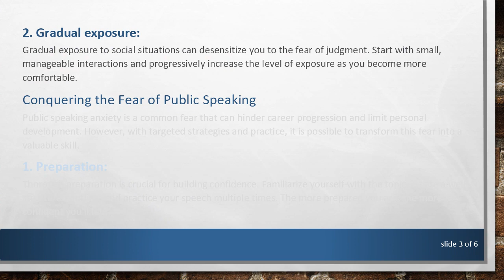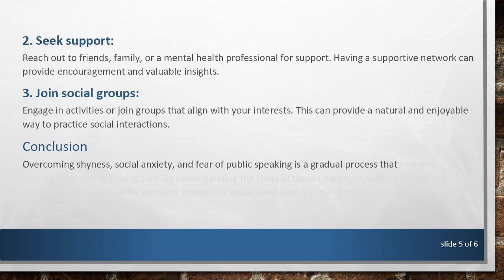Overcoming Shyness, Social Anxiety, and Fear of Public Speaking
Explore effective strategies to conquer shyness, social anxiety, and the fear of public speaking. Gain insights into practical steps, self-help techniques, and gradual exposure methods to build confidence and thrive in social situations.

Shyness, social anxiety, and fear of public speaking are common challenges that many individuals face. These feelings can be debilitating, affecting personal and professional growth. However, it's essential to recognize that overcoming these barriers is possible with patience, persistence, and strategic efforts. In this guide, we will explore practical steps and techniques to help you navigate and conquer shyness, social anxiety, and the fear of public speaking.

Understanding Shyness and Social Anxiety

Shyness and social anxiety often stem from a fear of negative judgment, rejection, or embarrassment in social situations. These feelings can lead to avoidance behaviors, limiting personal and professional opportunities. Understanding the roots of shyness and social anxiety is a crucial first step towards overcoming them.

1. Self-awareness:
Developing self-awareness is key to understanding the triggers and thoughts associated with shyness and social anxiety. Reflect on situations that make you uncomfortable and identify negative thought patterns.

2. Gradual exposure:
Gradual exposure to social situations can desensitize you to the fear of judgment. Start with small, manageable interactions and progressively increase the level of exposure as you become more comfortable.

Conquering the Fear of Public Speaking

Public speaking anxiety is a common fear that can hinder career progression and limit personal development. However, with targeted strategies and practice, it is possible to transform this fear into a valuable skill.

1. Preparation:
Thorough preparation is crucial for building confidence. Familiarize yourself with the topic, create a well-structured outline, and practice your speech multiple times. The more prepared you are, the more confident you'll feel.

2. Visualization and positive affirmations:
Visualization techniques and positive affirmations can help shift your mindset. Envision yourself delivering a successful presentation and use positive self-talk to build confidence.

3. Controlled breathing:
Practice deep, controlled breathing to manage anxiety symptoms. Focus on your breath before and during public speaking to stay calm and composed.

Practical Self-Help Techniques

In addition to the specific strategies mentioned above, there are general self-help techniques that can contribute to overcoming shyness, social anxiety, and fear of public speaking.

1. Set realistic goals:
Establish achievable goals for social interactions and public speaking engagements. Celebrate small victories, and gradually expand your comfort zone.

2. Seek support:
Reach out to friends, family, or a mental health professional for support. Having a supportive network can provide encouragement and valuable insights.

3. Join social groups:
Engage in activities or join groups that align with your interests. This can provide a natural and enjoyable way to practice social interactions.

Conclusion

Overcoming shyness, social anxiety, and fear of public speaking is a gradual process that requires commitment and self-reflection. By understanding the roots of these challenges, adopting targeted strategies, and consistently exposing yourself to social situations, you can build confidence and thrive in various aspects of your life.

Remember, everyone has unique strengths and qualities to offer, and overcoming these challenges will allow you to showcase your true potential.